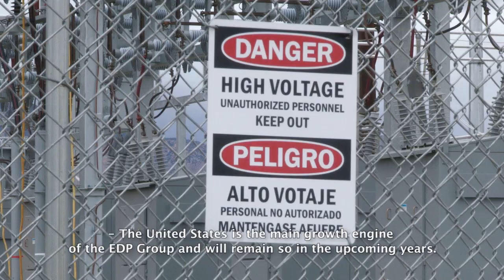EDP Renewables: Windy and Sunny in the United States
EDP Renewables is one of the largest wind energy players in the world, with wind farms in Europe, Brazil and North America. We entered the US market in 2007 and more than doubled our wind-power production since then.

Rising Tree Wind Farm will have an installed capacity of 198 megawatts (MW) enough to power more than 60,000 average California homes with clean energy each year.

Located in the western Mojave Desert, the Lone Valley Solar Park will have an installed capacity of 30 megawatts (MW).